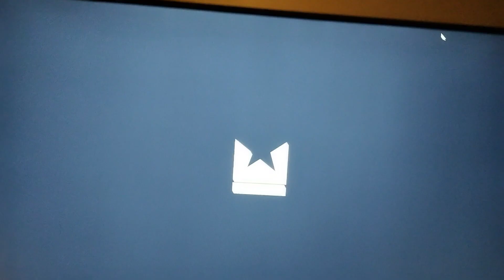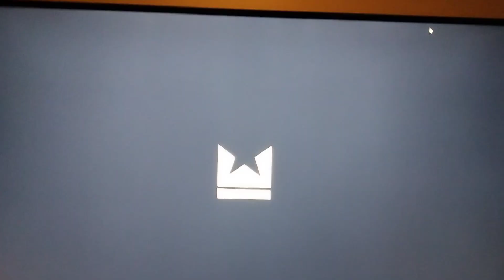This is why people rage quit against me on Undisputed.